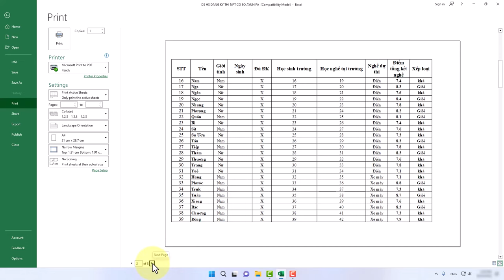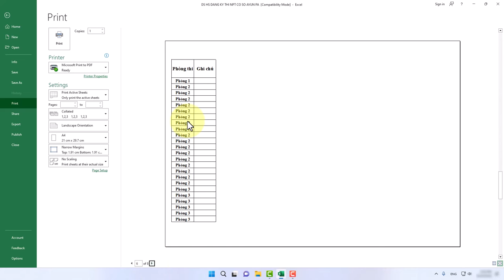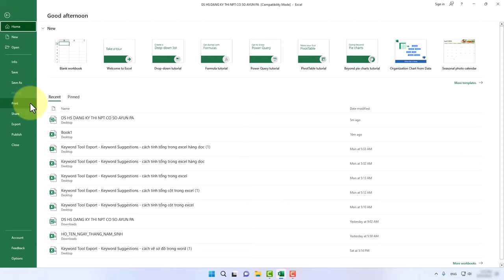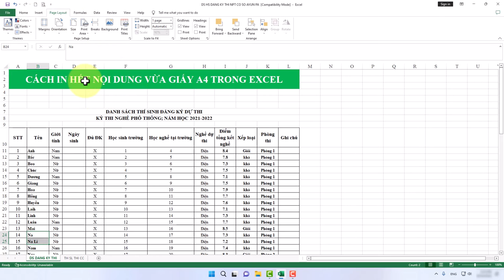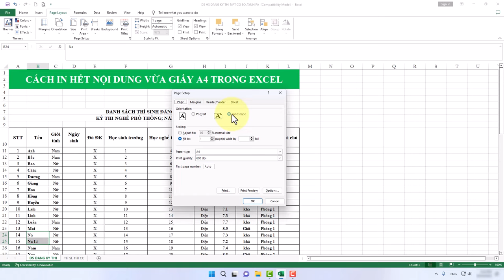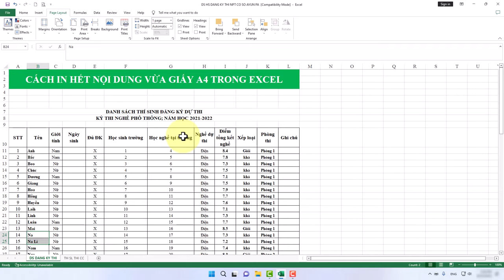Cách In Hết Khổ Giấy A4 Trong Excel Chi Tiết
Trong video này mình sẽ hướng dẫn cho bạn, Cách In Hết Khổ Giấy A4 Trong Excel
Nếu nội dung của bạn dài theo chiều ngang hay dọc, tuy nhiên bạn lại muốn in hết trên 1 tờ giấy a4. Nếu bạn không biết cách làm thì mời bạn theo dõi video này của mình nhé!
▶ Đăng Ký Theo Dõi Kiến thức Tin học
Thực hiện bởi kênh kiến thức tin học